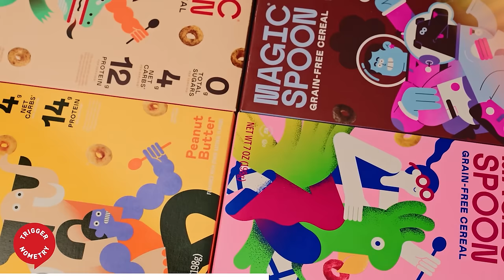Inside the Bubble of Public Broadcasting - Josh Szeps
Josh Szeps is an Australian journalist and TV presenter. He has previously hosted Weekend Breakfast on ABC News and was a founding host for HuffPost Live. He is now the host of Uncomfortable Conversations with Josh Szeps.

OR Support TRIGGERnometry Here:
Bitcoin: bc1qm6vvhduc6s3rvy8u76sllmrfpynfv94qw8p8d5

00:00 Introduction
01:20 Where is Australia Culturally?
03:56 Josh's Experience with Australian Media
12:30 Is Mainstream Media Really Serving the Public?
17:06 Sponsor Message: Magic Spoon
18:28 Is Mainstream Media Undermining Trust?
22:32 The Pitfalls of Podcast Audience Capture
28:06 Embracing Uncomfortable Conversations
34:13 Do We Have to Have Opinions on Every Issue?
40:55 What We Say Will Be Held Against Us!
49:01 Sponsor Message: Shopify
50:17 Reverting Back to Tribal Identities
57:06 Failures of 'The Voice' in Australia's Multi-Ethnic Society
1:05:25 Secure Borders Create Public Support
1:10:51 Multiethnic vs Multicultural Societies
1:17:15 What's the One Thing We're Not Talking About?